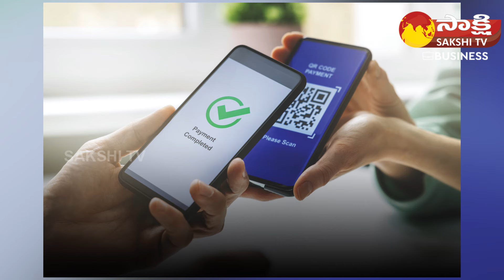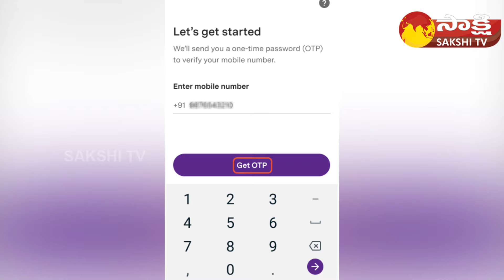PhonePe Launched Indus Appstore to Rival Google Play Store in India